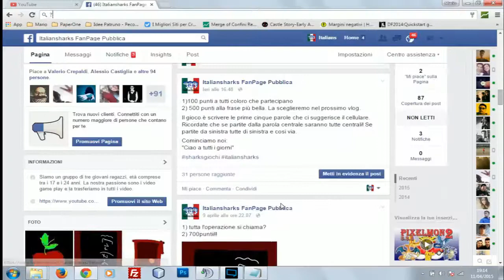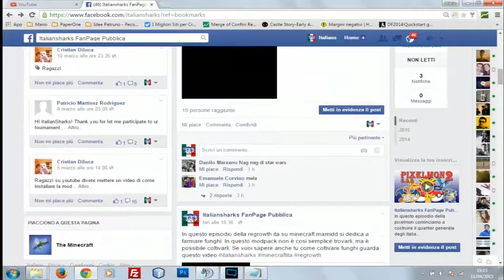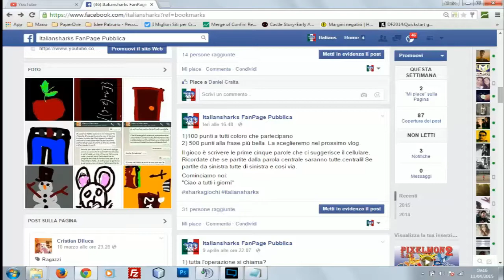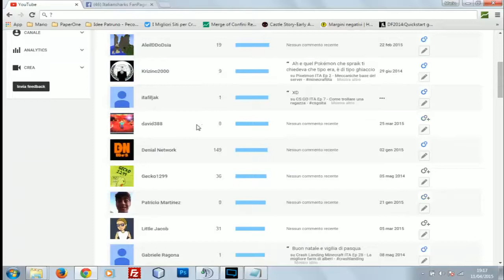Vlog con i fan ITA Ep 9 - Noi da piccoli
In questo vlog con i fan parliamo di noi. Parleremo degli sport e dei danni che facevamo all'età di 10 anni. Se vuoi sapere chi era il più casinista tra noi guarda questo video

TeamSpeak ufficiale: ts.revolta-hosting.fr:9056
Server Pixelmon ita sp: mc31.gamehosting.it:25606